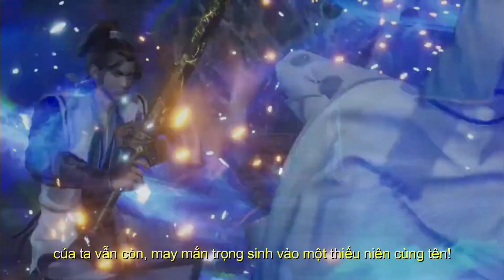Vô Thượng Thần Đế Tập 325 - Thuyết Minh Vietsub Full HD1080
Tóm tắt nội dung : Ở cuối tập 324, Mục Vân đã đến gặp Huyết Vô Tình và họ cùng nói về quá khứ của Huyết Sát Đảo. Đó là câu chuyện về Huyền Không Sơn ra tay đối với tổ tông của Huyết Vô Tình. Sang tập 325 sẽ có gì mới chúng ta cùng nhau tìm hiểu nhé.